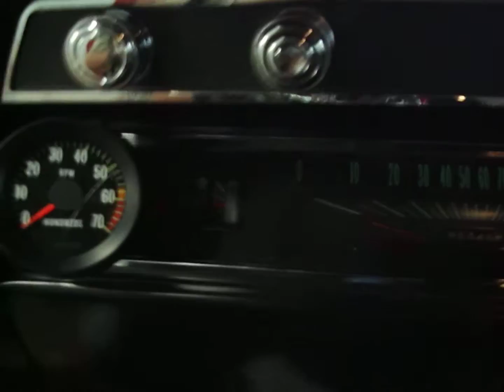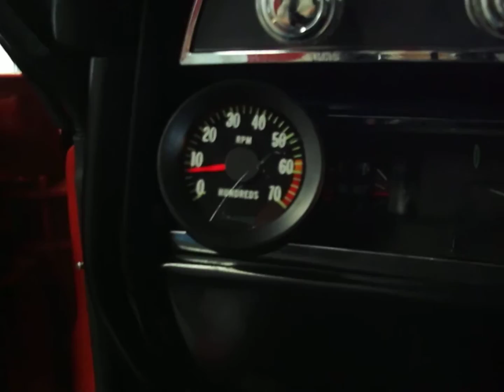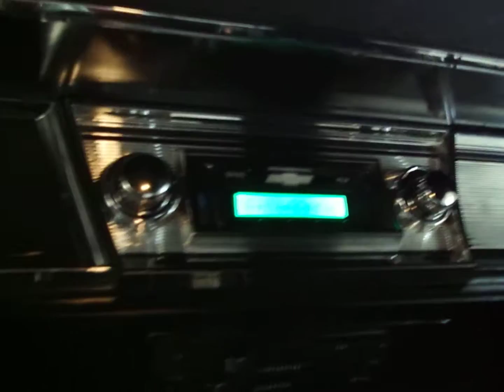David Martin 1967 chevelle red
Beautiful 1967 Chevelle SS 138 4 Speed Car sold